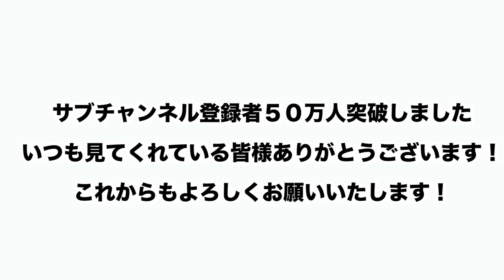玄関１０万個ぷよぷよボール片付け地獄